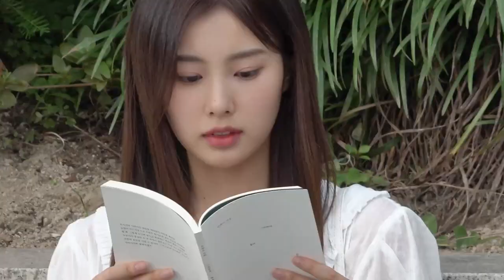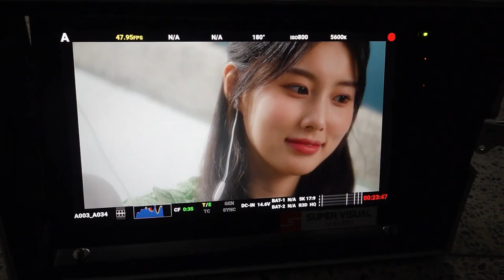(ENG SUB) | [Making] My First Love was Kang Hyewon... 😭 | Parc Jae Jung 'Hobby' Music Video Making